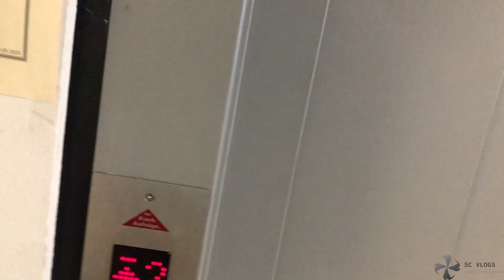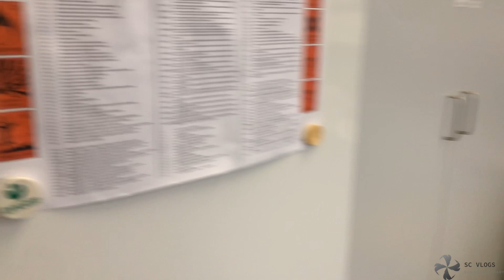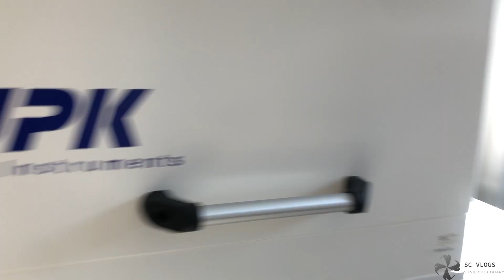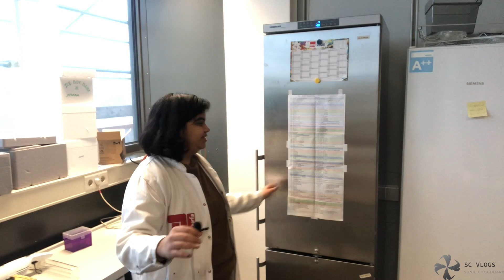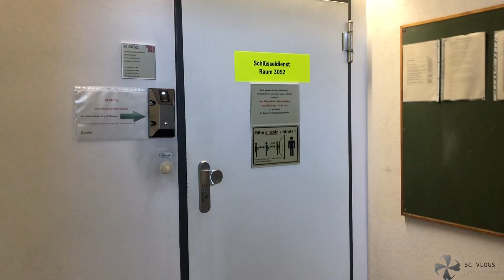TU Berlin| Student life in Germany| Polymer Science| Labs in TUB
In this vlog, I have shown, my labs and Menza at TU Berlin also I have focussed on key validation at TU. Student life is pretty chill in Germany if you can manage your study and part-time job side by side. The Library of TU is really nice I couldn't get into it as I have enrolled in Potsdam University.
HONEST OPINION ABOUT TU BERLIN:
The university is good in terms of studies however there are lots of things going on lately regarding the administration like there was a hack on the IT department which compelled them to switch off there all the IT related things like emails, TU portal and also the keys were not operating.